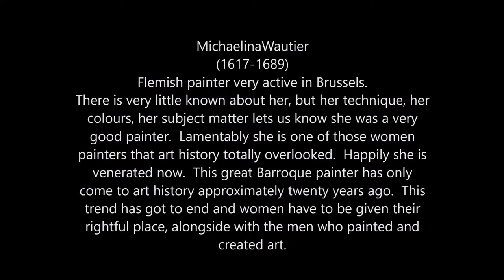"A Brief Look at Baroque Artist Michaelina Wautier (2021)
ARTIST FRANCISCO BRAVO CABRERA PRESENTS WOMEN ARTISTS SERIES: "Michaelina Wautier a Baroque Artist"
The works of artist Francisco Bravo Cabrera, also known as Bodo Vespaciano, can be seen on Instagram: @Francisco_Bravo_Cabrera
NOTA BENE:
2021 Omnia Caelum Studios Valencia